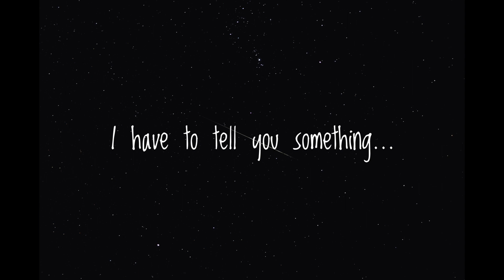I HAVE TO TELL YOU SOMETHING...[and i don´t know how you will react] [Boyfriend Asmr]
Hmm, i am kinda nervous to tell you sweety, but i think it´s time to speak this through my mind and heart...

Why? Because i love you. And you love me. I am here for you 24/7 , for when u need me. When ur feeling lonely, sad or depressed, imma be here for you.

Thanks for the love sweethearts! And just the best for y´all. May your wishes and dreams come true. May you all live the life that you want. Don´t get discouraged when you failed in something. Just take the lesson and keep going. You are strong babe. And i believe that you can do it.

Your Reminder by SNUGGLY BOYF